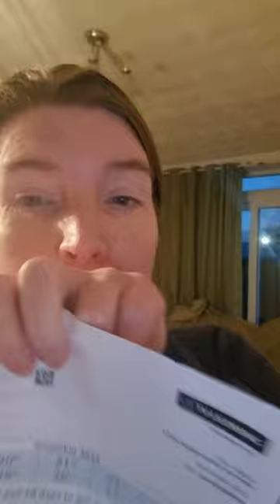TV Licence It is NEVER going to happen!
Don't Pay Throw the Letters Away!